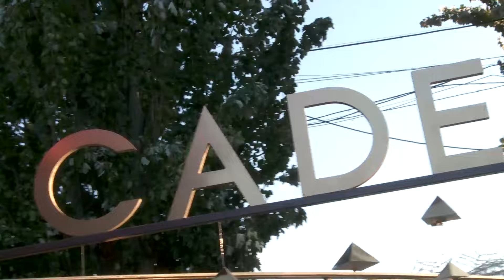Kamoblog.TV-ի 9-րդ տարեդարձը Հավանա կոմպլեքսի բացօթյա սրահում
Ամբողջական տարբերակը կարող եք դիտել ԱրմՆյուզ հեռուստաընկերության եթերում Սեպտեմբեր ամսին